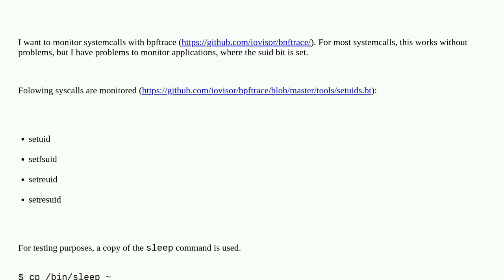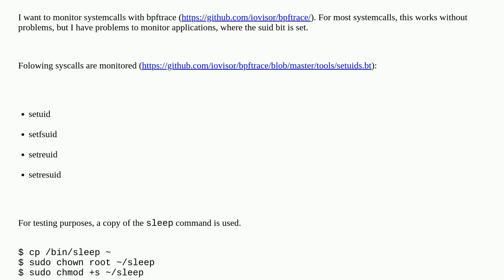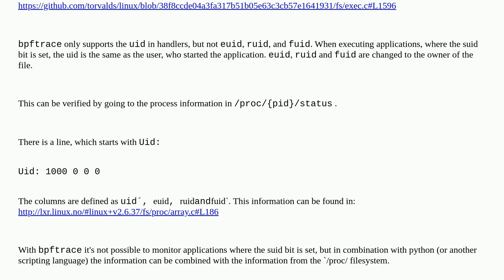Linux BPFtrace - user switch from suid bit applications not detected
A special thanks goes out to the community

  kernel bpftrace linux